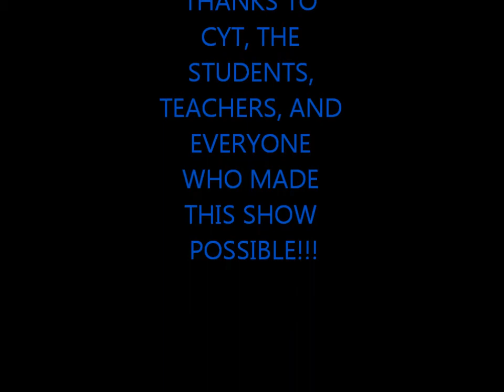CYT MATILDA THE MUSICAL WINTER SHOWCASE 2014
Showcase of "Matilda The Musical Class" for CYT Winter Session! Enjoy!!!